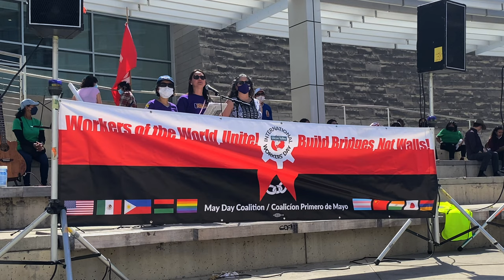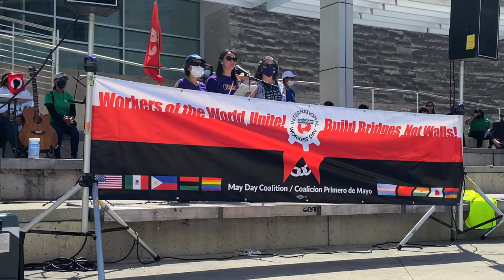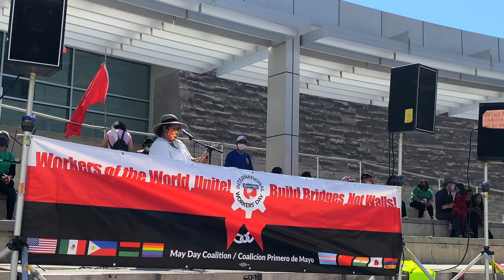May Day 2022 | City Hall - 5th Speaker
May Day 2022 event in San Jose, CA at City Hall. "Alan" Nguyen brings attention to the poor work conditions at Valley Medical Center and the challenges faced by healthcare workers. Staffing shortages have been ignored Santa Clara and pose a threat to the community.
Chapters
0:00 The unacceptable conditions at Valley Medical - English
3:42 Las condiciones inaceptables en Valley Medical - Español